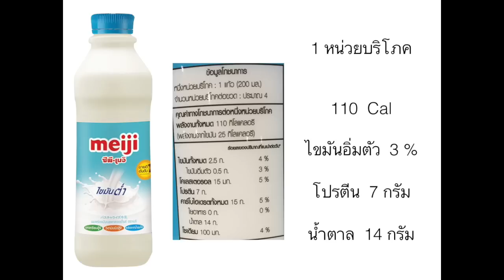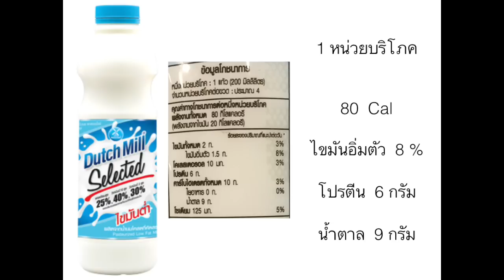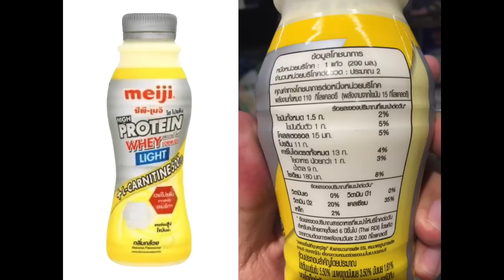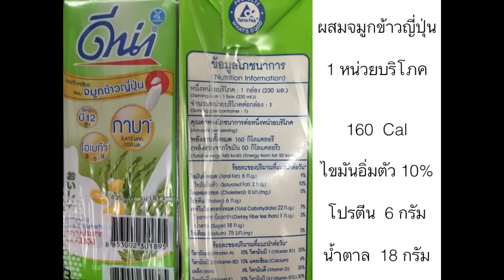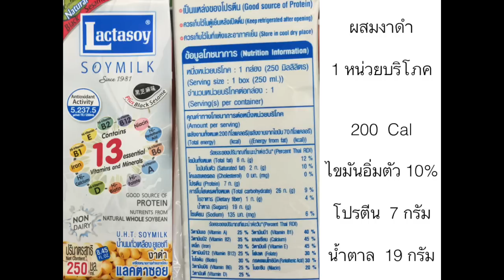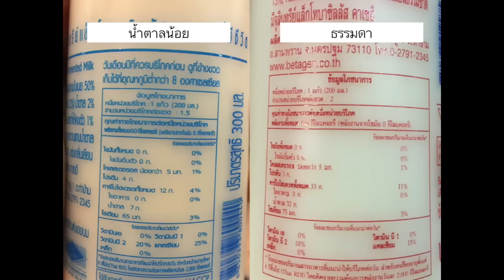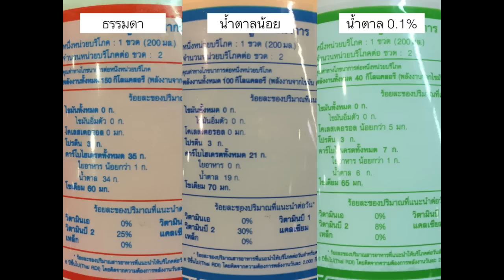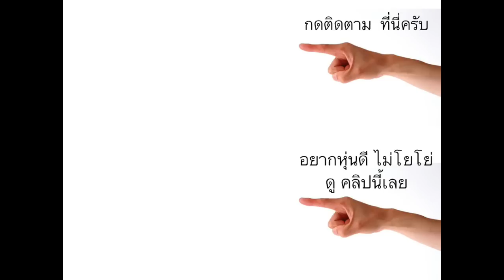อาหารลดน้ำหนัก : วิธีเลือกซื้อนม สำหรับคนอยากผอม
เข้าร้านสะดวกซื้อ  เลือกไม่ถูกใช่มั้ยครับ ว่าอะไรกินได้บ้าง
วันนี้ จะพาไปเลือกซื้อ นมวัว  นมถั่วเหลือง  และ  นมเปรี้ยว
ให้ได้คุณค่าที่สุด  และ  อ้วนน้อยที่สุดครับผม

แนะนำเครื่องวัดองค์ประกอบร่างกาย ได้คุณภาพ  สั่งซื้อได้ตามลิ้งค์นี้